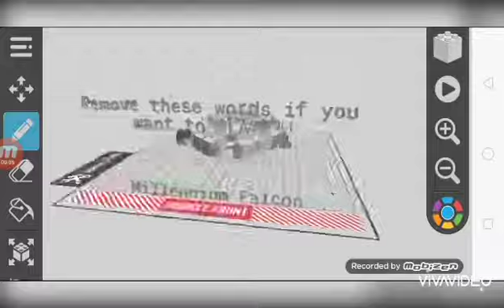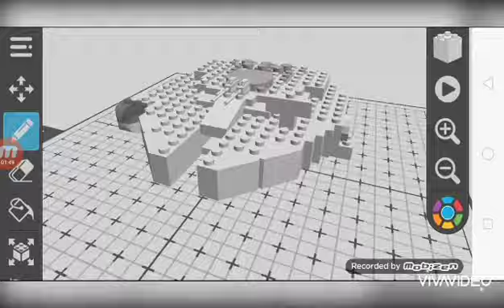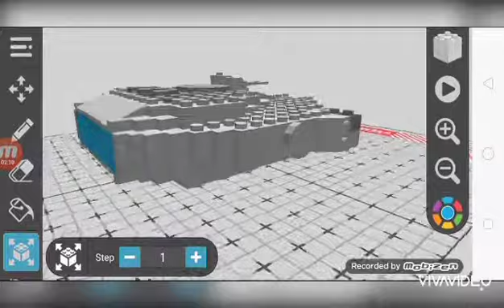Millennium Falcon (Han Solo Ship) in Draw Bricks - Draw Bricks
Selamat datang di chanel Krisna Adi Channel. Pada video kali ini saya sedang memainkan game yang bernama "Draw Bricks" yang diciptakan oleh perusahaan BRUNO SOUSA. Pada video ini, saya sedang menerbangkan pesawat Millennium Falcon yang dimiliki oleh Han Solo di Film Star Wars.

Bagi kalian yang ingin merasakan sensasi bermain dan ingin mendownload dibawah Draw Bricks, kalian bisa klik link dibawah ini.

Terima kasih bagi kalian yang sudah mengklik video ini dan selamat menonton😁😁😁